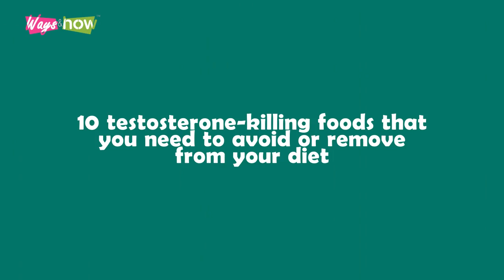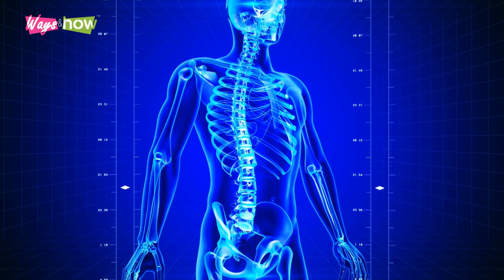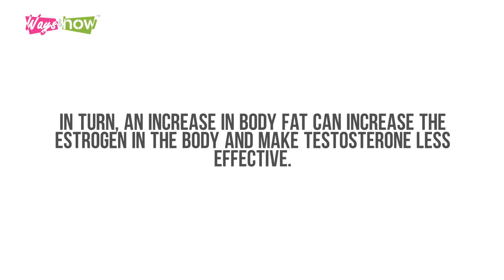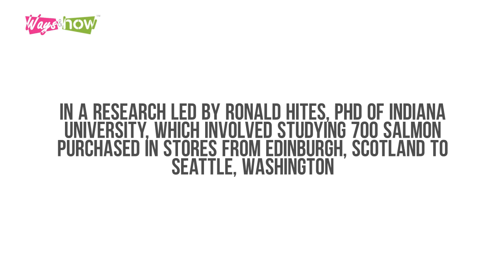10 Testosterone Killing Foods - Foods That Destroy Your Manhood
Do you know that certain foods you eat can determine your ability as a man? Yes, there are certain foods that can reduce your testosterone. In this video, we will share with you 10 testosterone killing foods – foods that destroy your manhood. Watch now to learn more. Waysandhow.